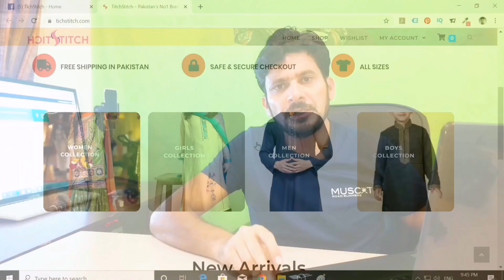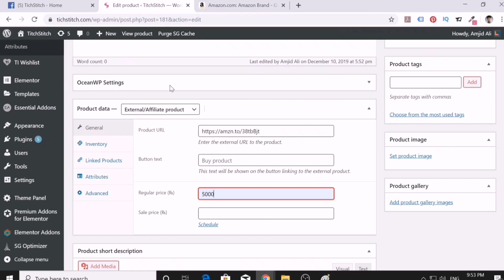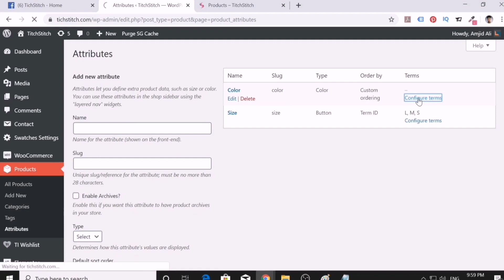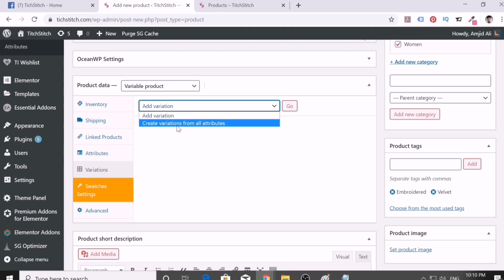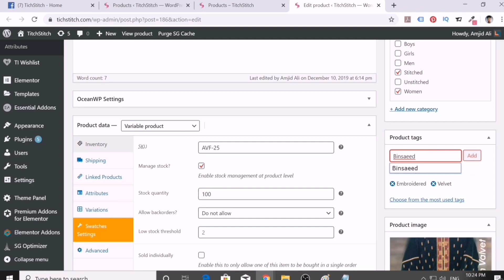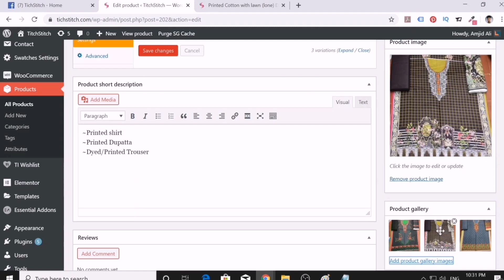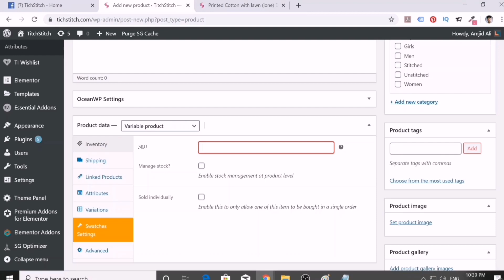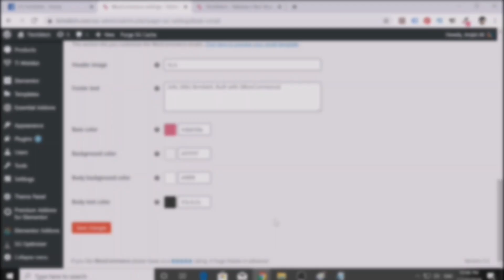How to add products to WooCommerce Online Store - WordPress Tutorial 2019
woocommerce a wordpress plugin (opensource which means it is free to use) which coverts your website to an ecommerce website or store. Where you can sell your products globally.
In this tutorial I have explained how to add products into a woocommerce based ecommerce website. You can learn how to create categories, attributes, terms and then how to add variation in a variable product.

You can see full tutorial of how to setup complete ecommerce website step by step

If you want to get the web hosting please